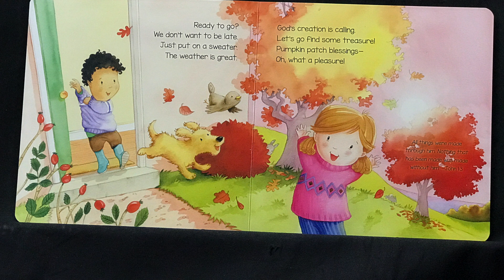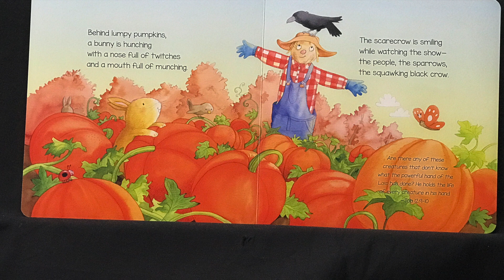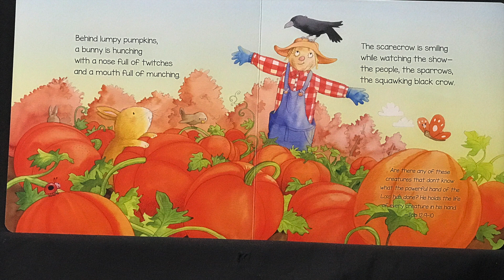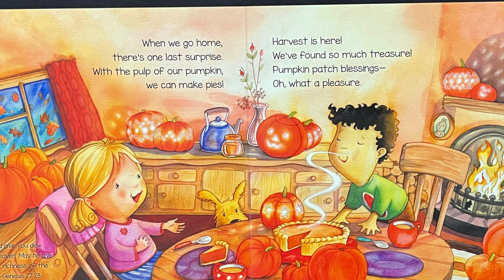Pumpkin Patch Blessings_Story time online_Kids Books Read aloud_Fall Stories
"Pumpkin Patch Blessings" brings autumn alive for little ones as they take in the fun of the fall season and remember how much they have to be grateful for. Enjoy!